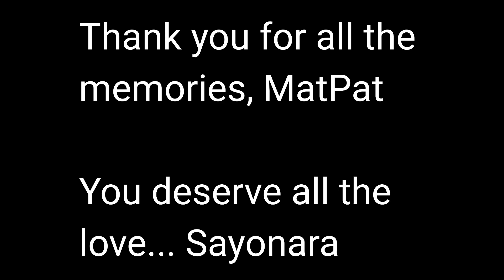Thank You MatPat...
Thank you for everything, Thank you for the memories... Thank you for making us theorists.

Sayonara